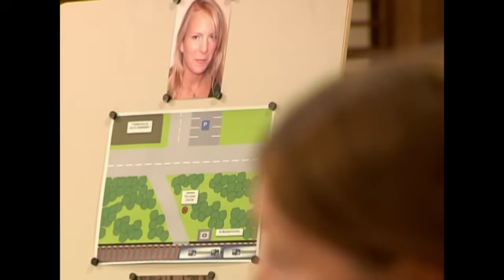Zorn im Vollrausch: Christian rammt Tatjana einen Ast in die Brust! | 1/2 | Richterin Salesch |SAT.1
Christian ist angeklagt, im Vollrausch seine ehemalige Mitschülerin Tatjana auf dem Nachhauseweg von einem Schultreffen mit einem Ast erstochen zu haben.